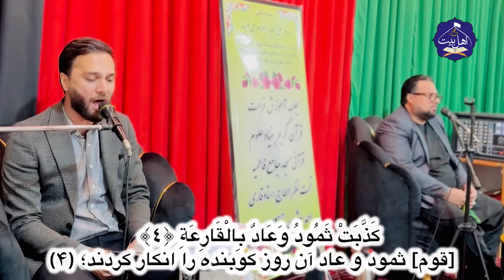تلاوت قاری سید سبحان حسینی به روش حامد شاکرنژاد در حضور الحاج استاد احمد بیژن معصومی | سوره حاقه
قاری دکتور احمد بیژن معصومی
قاری حجت الله پشه یی
قاری سید علی رضا مبارز
قاری دکتور ذکی الله نوری